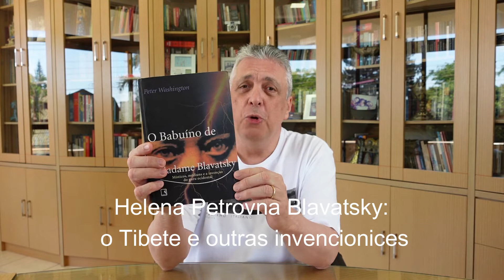Travessuras ou gostosuras? - Helena Blavatsky - Vídeo 6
Vídeo 412
Helena Blavatsky inventava continuadamente fatos com os quais procurava legitimar suas criações literárias. Uma das suas criações de maior sucesso foi a sua estadia no Tibete durante 7 anos, o tempo exigido para os aprendizes ávidos por uma iniciação nos mistérios esotéricos.

Bibliografia sugerida:
O babuíno de Madame Blavatsky: místicos, médiuns e a invenção do guru ocidental, de Peter Washington.